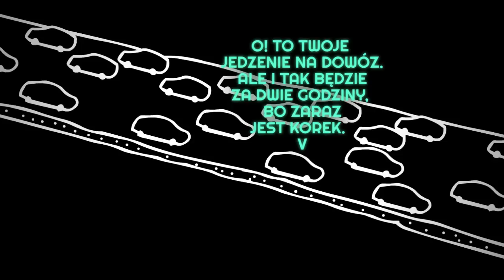5 błędów myślenia, które niszczą ci życie | Marco Kubiś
Błędy poznawcze od zawsze męczą ludzi. Jak masz myśleć logicznie i rozsądnie, gdy twój mózg miesza w świecie, który odbierasz. Ale kilka z tych błędów jest szczególnie męczące, dlatego oto 5 błędów myślenia, które niszczą ci życie.